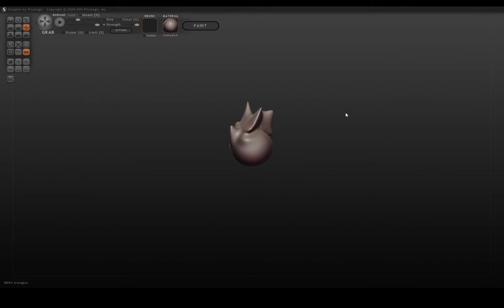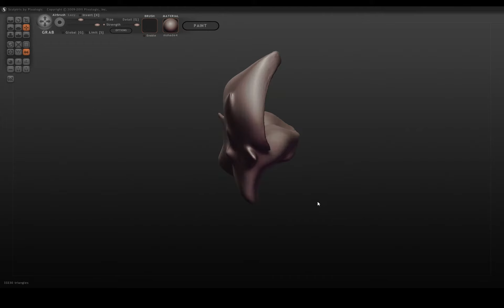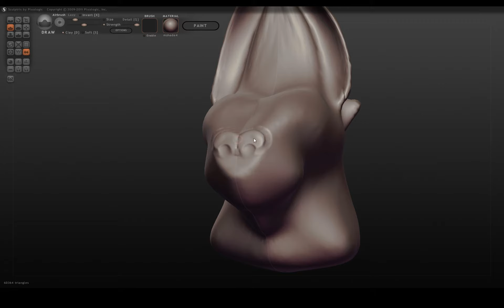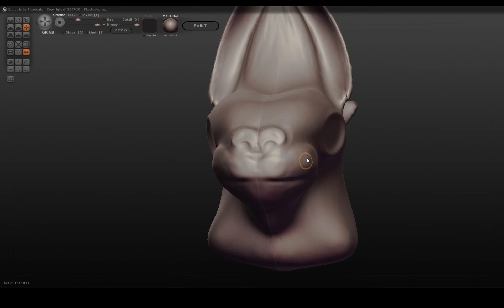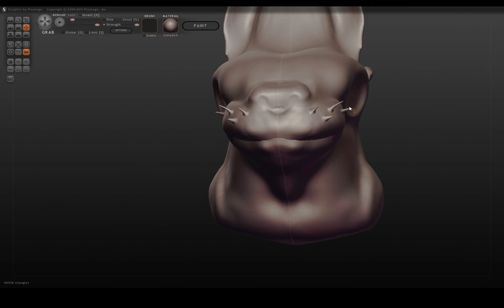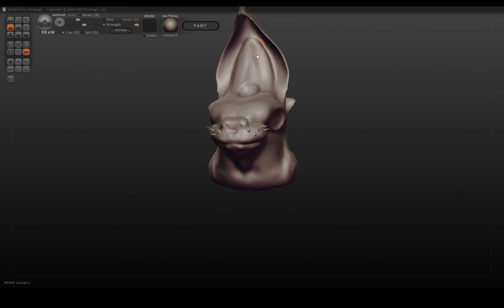Creature Concept #2 3D Modeling